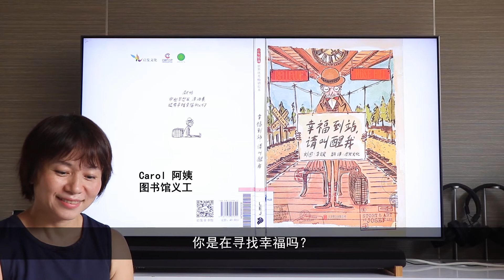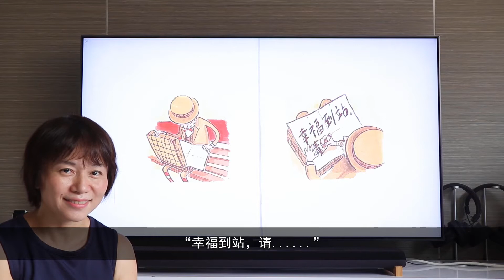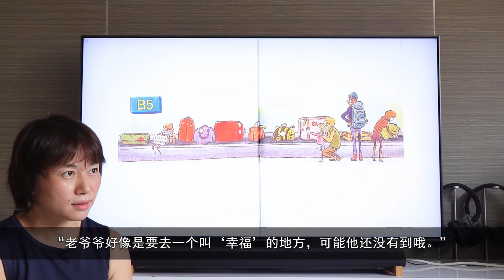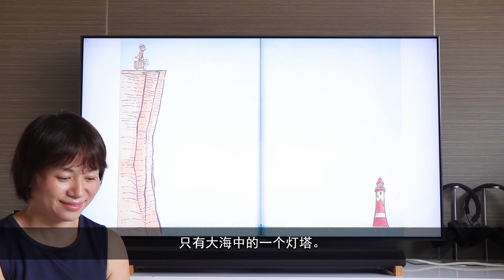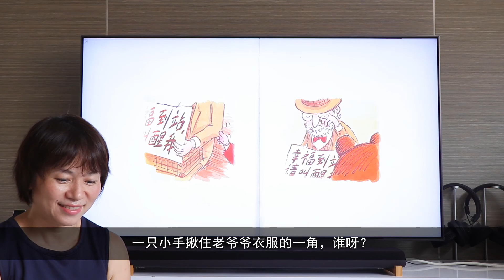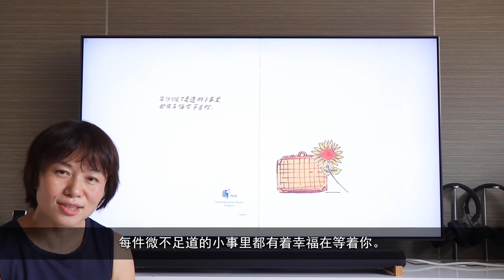幸福到站请叫醒我 | 听故事·识世界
图书馆义工Carol阿姨要讲的故事是《幸福到站，请叫醒我》。

特别鸣谢北京联合出版公司、李文良(作品作家及绘者)和启发文化(译者)允许我们使用这本书制作此视频。

Carol tells the story 《幸福到站，请叫醒我》.

Special thanks to 北京联合出版公司 for permission to read《幸福到站，请叫醒我》by 李文良 (Author and Illustrator) and 启发文化 (Translator) .